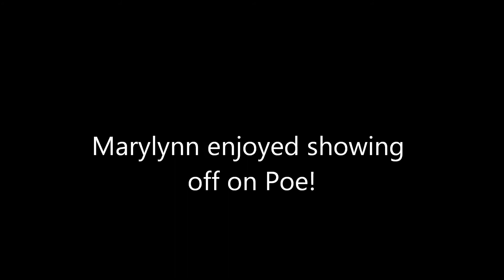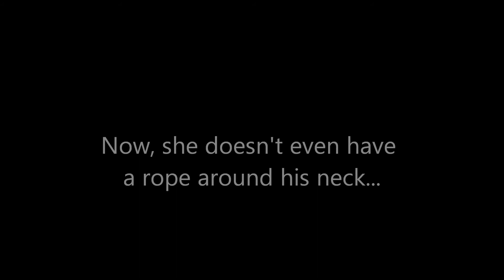Poe trailriding at McIntosh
Poe trailriding